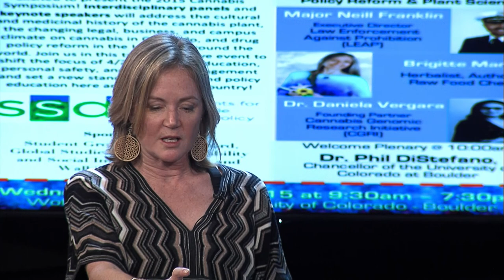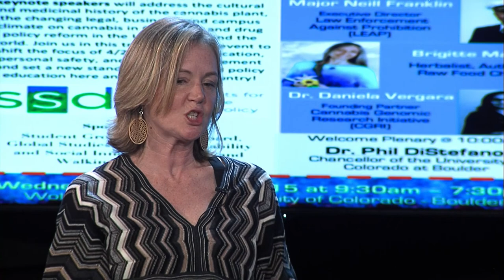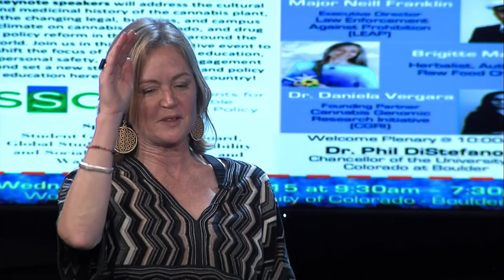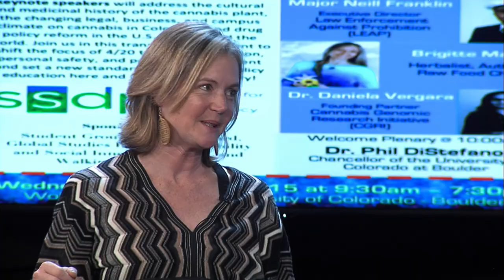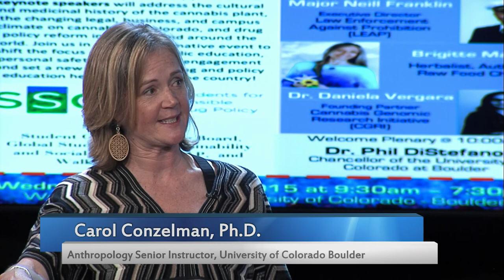Cannabis and Drug Policy Issues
Caroline Conzelman, Anthropology Senior Instructor in the University of Colorado Boulder, teaches a drug policy class at CU Boulder and organizes events to educate the public about cannabis.

marty[dot]otanez[at]ucdenver[dot]edu